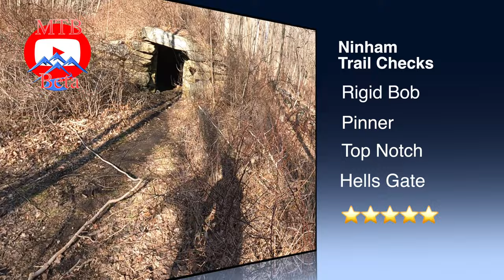Ninham Trail Checks 4K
Ninham Mountain